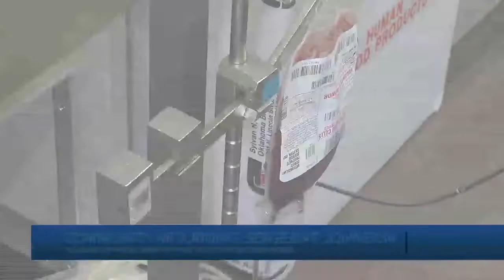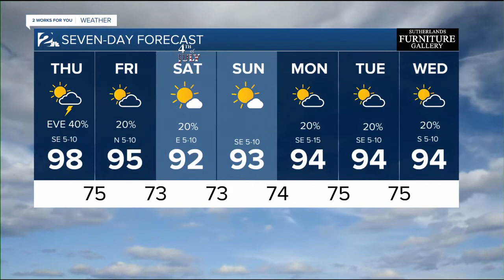KJRH Latest Headlines | July 2, 7am